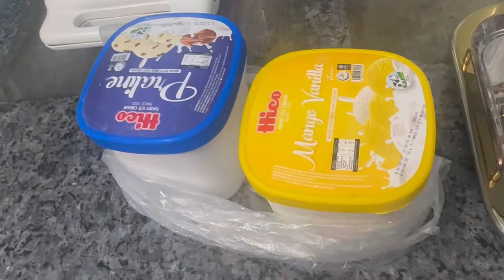Eid Hu tu Esi 🤩 | Susral and Makey ki Eid Dawat ek hi din mei kesi rahiii....🤪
Presenting Vlog of Eid Dawat of my Susral and Makea in same Day